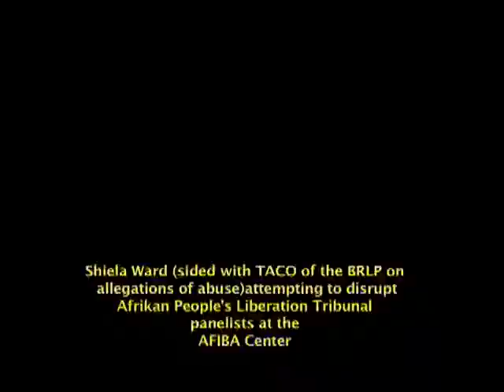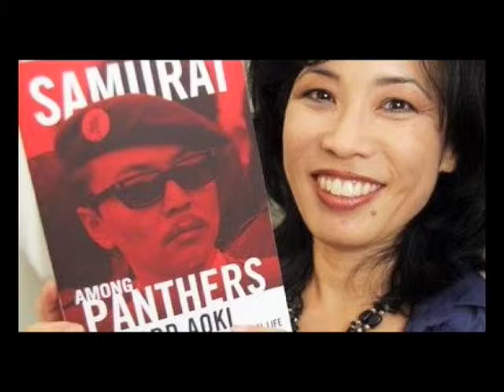KPFK's Freedom Now Presents Remembering Yuri & Asian American Radicalism (4/4)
Freedom Now's Dedon Kamathi Interviews Diane Fujino (Yuri Kochiyama's Biographer), Mo Nishida (60s 70s Asian American Radical who met Yuri) and David Dang (Part of a new generation of activist/organizers) Part 4 of  4 interview where Mo Nishida  and Diane Fujino Mo Nishida and David Dang express their own relations and their views of the relations between Asians and Blacks  in the U.S and David Dang discusses his role in the African Peoples Liberation Tribunal as the Tribunal addresses the allegations of abuse and exploitation by General TACO aka Mischa Culton of the Black Riders Liberation Party.